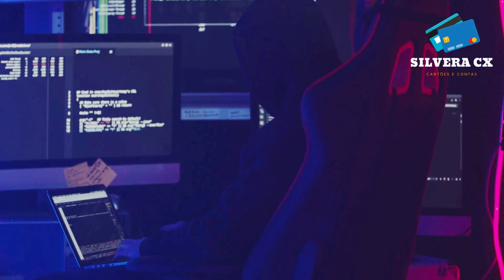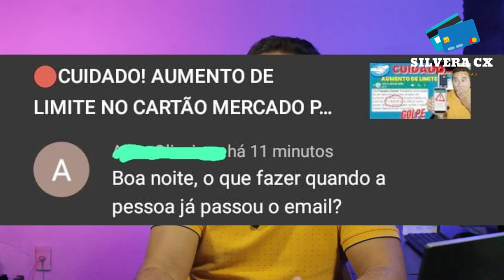🔴U.R.G.E.N.T.E! GOLPE DO AUMENTO DE LIMITE MERCADO PAGO, O QUE FAZER PARA EVITAR ISSO??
VOCÊ TEM CARTÃO DE CRÉDITO MERCADO PAGO E MERCADO CRÉDITO DISPONÍVEL? ENTÃO FIQUE ATENDO, POIS ESSE VIDEO É PRA VOCÊ...
RESPONDENDO AO INSCRITO, VOU MOSTRAR COMO ALTERAR EMAIL DO MERCADO PAGO POR MEDIDA DE SEGURANÇA, ENTÃO SE O ASSUNTO DE INTERESSA JÁ DEIXA AQUI SEU LIKE NESSE VIDEO E INSCREVA-SE NO CANAL PARA AJUDAR NOSSA COMUNIDADE A CRESCER...

✅✅Grupo do WhatsApp Canal Silvera Cx Link:✅✅

✅pagseguro.info/bkchqmth